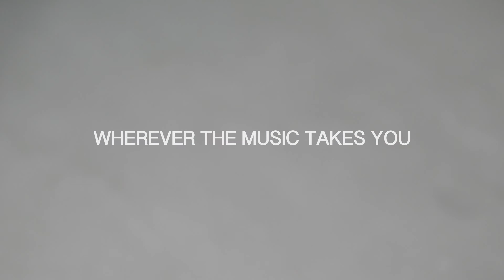RB Continental Voyager Series Teaser #2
The new RB Continental Voyager Series Is Almost Here!